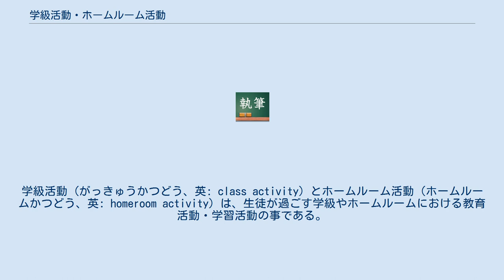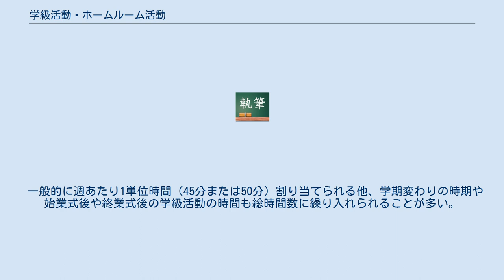学級活動・ホームルーム活動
学級活動（がっきゅうかつどう、英: class activity）とホームルーム活動（ホームルームかつどう、英: homeroom activity）は、生徒が過ごす学級やホームルームにおける教育活動・学習活動の事である。
しばしば、学級活動は学活（がっかつ）と、ホームルーム活動はHRと略される。
 日本では、学級活動が、初等教育の課程（小学校、特別支援学校の小学部）と前期中等教育の課程（中学校、中等教育学校の前期課程、特別支援学校の中学部）で行われ、ホームルーム活動が、後期中等教育の課程（高等学校、中等教育学校の後期課程、特別支援学校の高等部）で行われている。
 日本の学校における学級活動・ホームルーム活動は、正規の教育課程の一部であり、全ての初等教育の課程と中等教育の課程で実施されている。
学級活動・ホームルーム活動に関する教育課程の基準は、文部科学大臣（文部科学省）が公示する学習指導要領（文部科学省告示）に定められており、学習指導要領では、学級活動・ホームルーム活動を特別活動（課外活動に類似する正課活動）の1活動としている。
 学級活動・ホームルームの具体例としては、学級・ホームルームや学校の生活の充実と向上に関する話し合いの活動（学級会活動）、学級内の仕事の分担処理・自主的な活動としての係活動、学級の全員が集まって催し物（イベント）を行う集会活動、児童・生徒に有益な情報を提供し学習・進路・勤労・人生などに対する思索を促すガイダンス（案内）活動などが主にある。
ガイダンス（案内）活動については、生徒の自主性や主体性を伸ばす観点から、1990年代後半から特に注目されている。
 学級活動は、1992年（平成4年）4月1日施行の学習指導要領によって、それまで初等教育（小学校など）と前期中等教育（中学校など）で設けられていた「学級会活動」と「学級指導」が統合して成立した。
「学級会活動」は、児童・生徒の自発的な運営を中心とする活動であり、「学級指導」は、主に学級担任やホームルーム担任の教員の運営を中心とする活動である。
2つとも学級に関する活動であったが、1980年代以前は、活動の主体ごとに区分がされていたのに対して、1990年代からは、活動の主体による区分がされなくなった。
 ホームルーム活動は、初等教育（小学校など）と前期中等教育（中学校など）において、学級会活動と学級指導が統合した際に、それまでは「ホームルーム」と呼ばれていた活動を改称したものである。
「ホームルーム」は、後期中等教育（高等学校など）において、ある程度の独自の発展もあったものの、内容は、学級指導とほぼ同様の事項を生徒が中心となって行っていくというものであった。
 また、朝の授業開始前と夕方の授業終了後に連絡や生活指導を含めたホームルームを行う学校がほとんどである。
これらは「短学活」「SHR（ショートホームルーム）」「朝学活」「終学活」などと称される（対する正規の時限は「長学活」「LHR（ロングホームルーム）」と呼ばれる）。
小中学校では朝に行うものを「朝の会」、夕方に行うものを「帰りの会」や「終わりの会」と称する場合が多い。
 学級活動とホームルーム活動については、学習指導要領に次の通り定められている。
学習指導要領が適用される学校種における教育は、国立学校・公立学校・私立学校の別を問わず、学習指導要領よる基準を満たすものとされている。
 中学校、高等学校、中等教育学校、特別支援学校の中学部・高等部の学級活動またはホームルーム活動においては、「学級」または「学校における生徒の基礎的な生活集団として編成したホームルーム」を単位として、学級・ホームルームや学校の生活への適応を図るとともに、その充実と向上、生徒が当面する諸課題への対応及び健全な生活態度の育成に資する活動を行うこととされている。
（中学校学習指導要領第4章、高等学校学習指導要領第4章など） 学級・ホームルームや学校の生活の充実と向上に関すること。
 個人及び社会の一員としての在り方生き方、健康や安全に関すること。
 青年期の不安・悩み・課題とその解決、自己及び他者の個性の理解と尊重、社会の一員であることについて及び社会生活における役割についての自覚と自己責任、男女相互の理解と協力、コミュニケーション能力の育成と望ましい人間関係の確立、ボランティア活動の意義の理解、国際理解と国際交流など。
 心身の健康と健全な生活態度や習慣の形成・確立、性的な発達への適応、生命の尊重と安全な生活態度や習慣の形成・確立、...